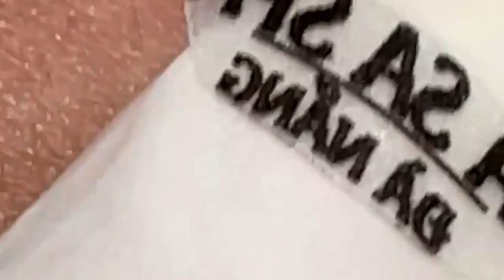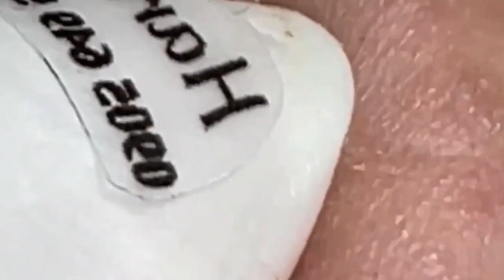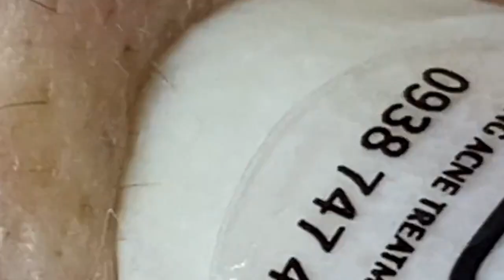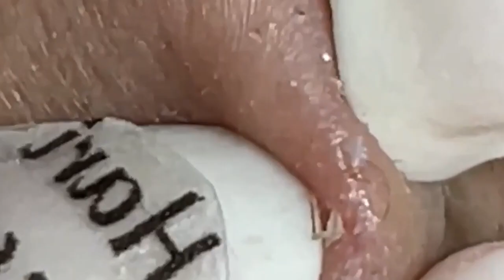أفضل فانوس رمضان في العالم لي لأستمتع به مع أصدقائي في العام الجديد # 7492